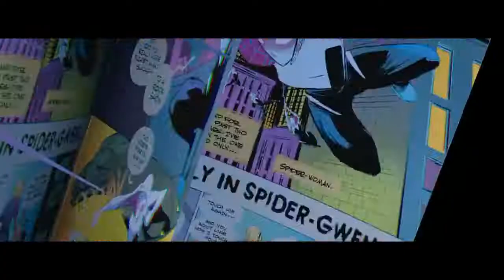Spider-Man Into the Spider-Verse - Meet Gwen Stacy [Animation] (Movie - 2018)